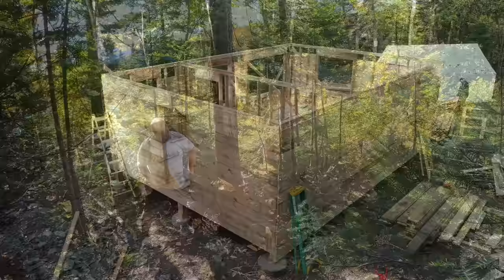Hanging ROOF RAFTERS - Off Grid Cabin Build: Episode 25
Episode 25 :The day has finally come when we hang our roof rafters. We call in some serious reinforcements from DownEast Maine and also Shawn from Jack Traps.